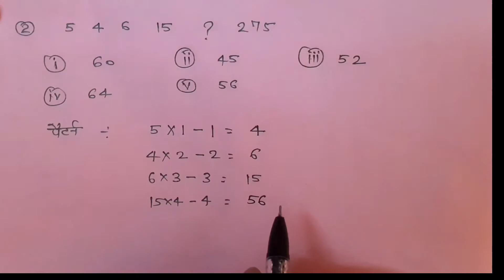Numerical Ability | Practice of Maths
दोस्तो आज की वीडियो कुछ अलग है ।
वीडियो कैसी लगी आप हमें कमेन्ट के माध्यम से
आप हमें जरूर बताये ।